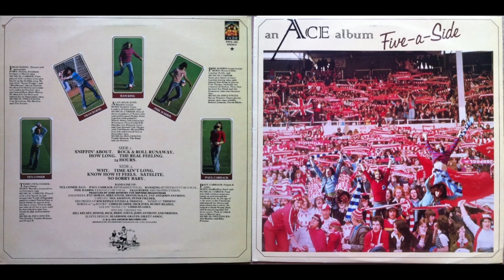How Long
Ace ‎(Five-A-Side)

How long has this been going on

Well, if friends with their fancy persuasion
Don't admit that it's part of a scheme
But I can't help but have my suspicion
'Cause I ain't quite as dumb as I seem
And you said you was never intending
To break up our scene in this way
But there ain't any use in pretending
It could happen to us any day

Ooh, your friends with their fancy persuasion
Oh, you said you was never intending

And how long has this been going on
How long has this been going on, how long
How long has this been going on, how long has this